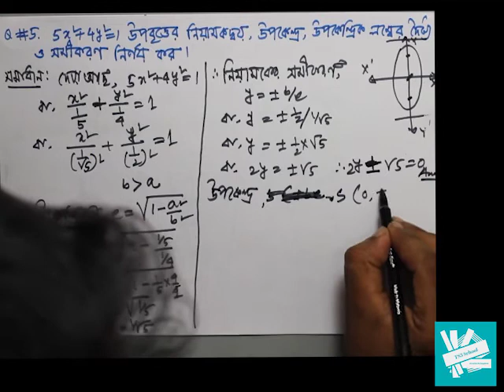06. Fundamental properties of the Ellipse | উপবৃত্তের সমীকরণ হতে এর মৌলিক বৈশিষ্ট নির্ণয় |Q#5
Video Title: TS3 School
Subject: Higher Maths
Topic: Determination of fundamental properties  of the Parabola
Class: HSC 2nd Year

Instructor: Mohammad Anwarul Islam
Lecturer, Ispahani Public School and College
Ex-Lecturer, Faujdarhat Cadet College & Comilla Cadet College

শিক্ষার্থীদের অতিমাত্রায় শিক্ষক , প্রচলিত শিক্ষাব্যাবস্থা ও কোচিং এর উপর নির্ভরশীলতা কমাবার লক্ষ্যে ও তাদের প্রয়োজনের কথা মাথায় রেখে উচ্চতর গণিতের অধ্যায় ভিত্তিক প্রতিটি ভিন্ন আঙ্গিকের অংক সহজ,সংক্ষেপ ও বোধগম্য ব্যাখ্যার মাধ্যমে ধাপে ধাপে সমাধান করে দেওয়ার চেষ্টা করছি। TS3 School এর মাধ্যমে উচ্চতর গণিত প্রথম ও দ্বিতীয় পত্রের প্রতিটি অধ্যায়ের গুরুত্বপূর্ণ অংকগুলোর একটি পূর্ণঙ্গ প্রস্ততি শিক্ষার্থীরা যাতে ঘরে বসে ইন্টারনেট সংযোগের মাধ্যমে গ্রহণ করতে পারে সেই লক্ষ্যে আমদের এই ক্ষুদ্র প্রয়াস।